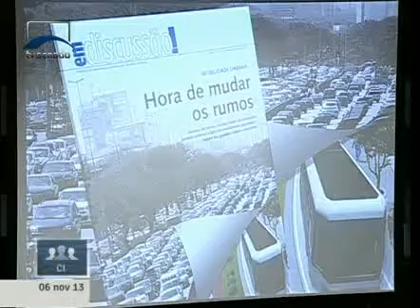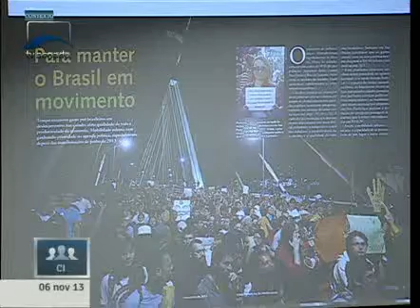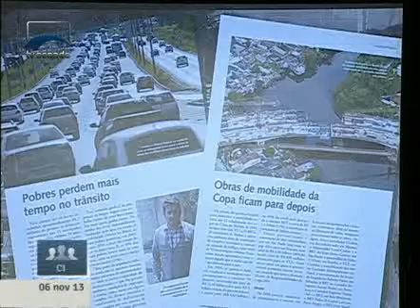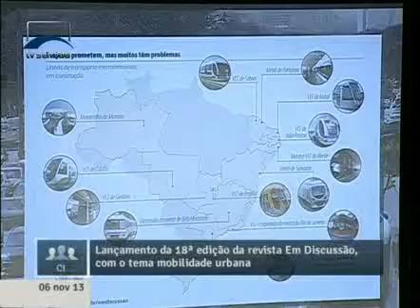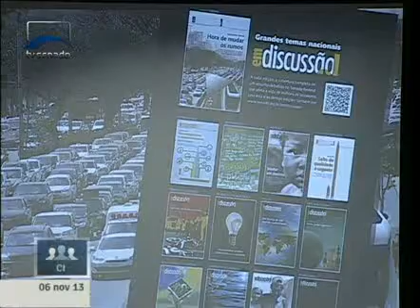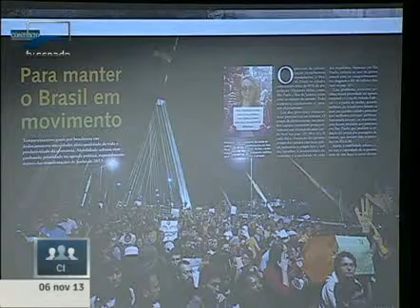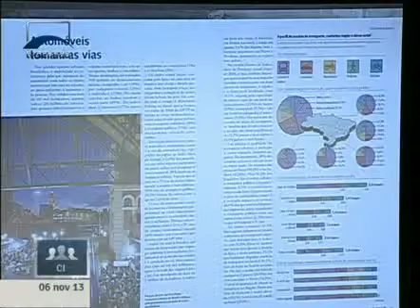Lançamento da 18ª edição da revista Em Discussão, com o tema mobilidade urbana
06/11/2013 - CI - Lançamento da 18ª edição da revista Em Discussão, com o tema mobilidade urbana